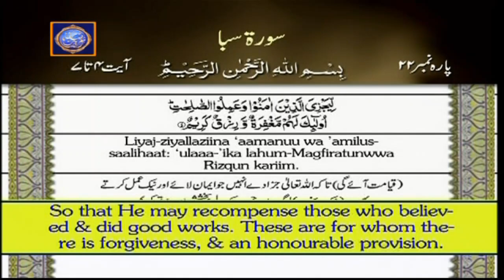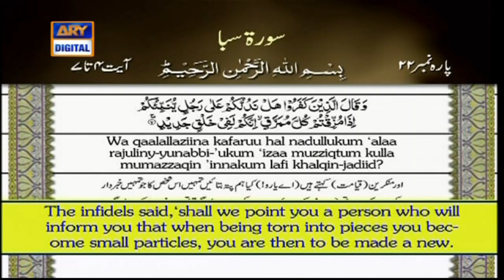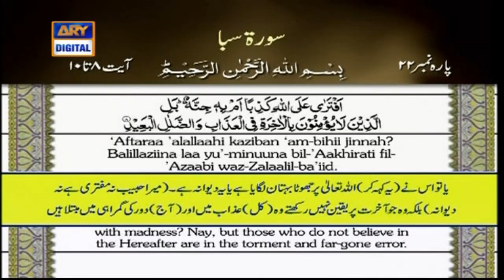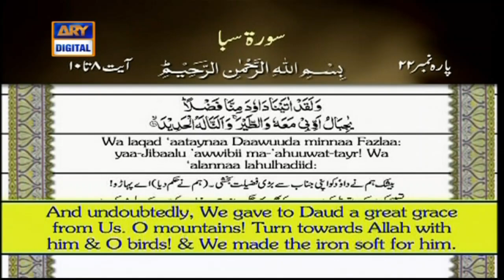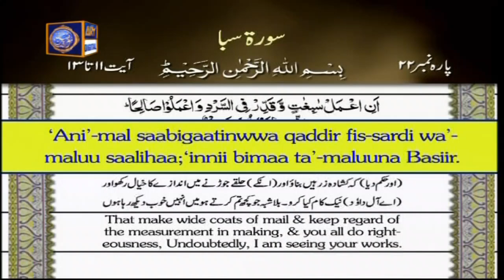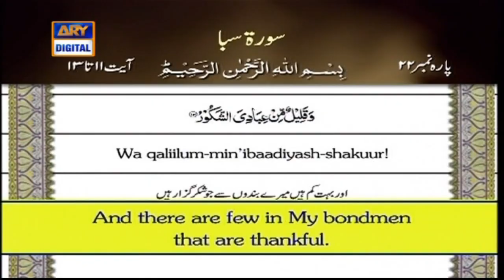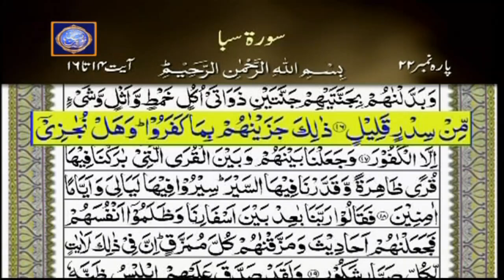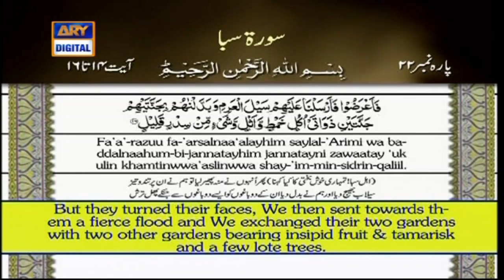Iqra - Surah Saba | Ayat 33 - 35 | 8th May 2021 - ARY Digital